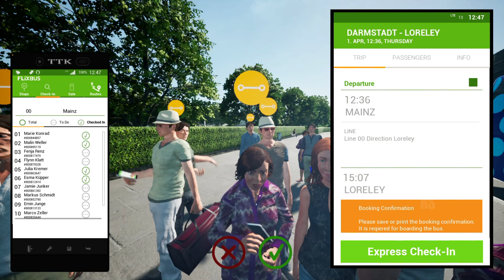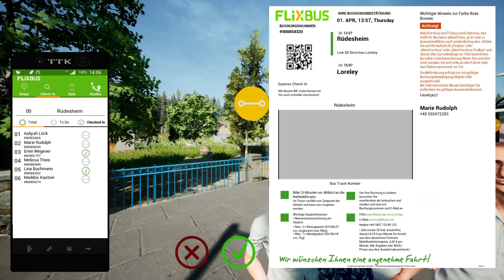Fernbus Simulator | Darmstadt-Loreley | Scania Touring | Logitech G29 PC Gameplay 1080P 60FPS